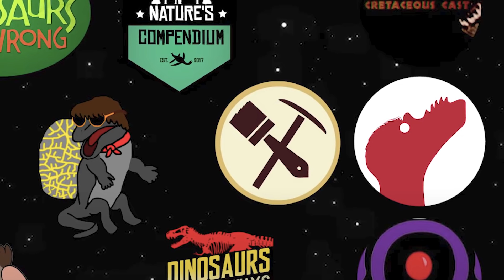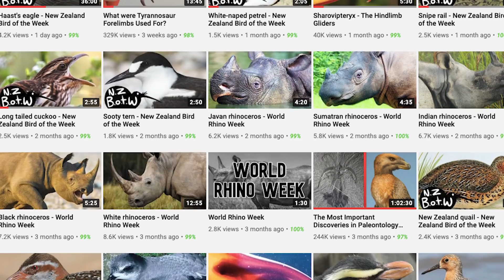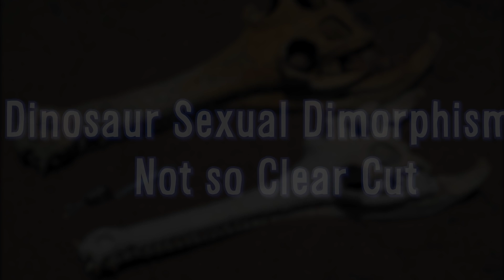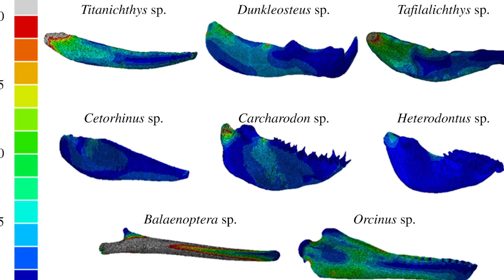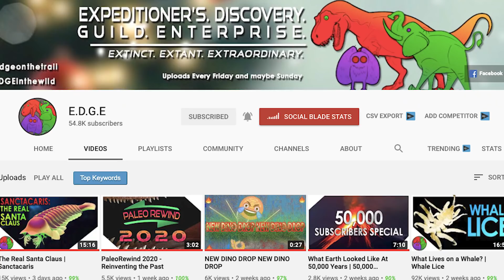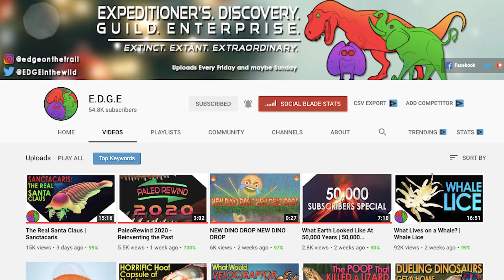PaleoRewind May 2020 - Sexual Dimorphism, Behaviour, Feeding & Classification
It's that time of year once again. The series organised annually by E.D.G.E, known as PaleoRewind, is a fantastic collaboration made by a variety of science-based YouTubers, allowing for our audiences to intersect, and to cover the many fascinating descriptions and discoveries of a given year, in this case, 2020. This video will be covering the month of May, where behaviours of dromaeosaurs were assessed, and that sexual dimorphism in Dinosaurs is not so clear cut, as well as some other topics.

Timestamps:
00:00 Introduction
01:29 Arctic Hadrosaurs
02:25 Dromaeosaur Pack Hunting
04:28 Dinosaur Sexual Dimorphism - Not so Clear Cut
06:24 An Armoured Filter Feeder
08:40 Conclusion

Trey's video will be posted on E.D.G.E.